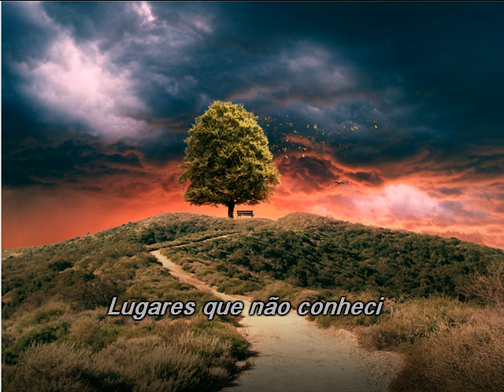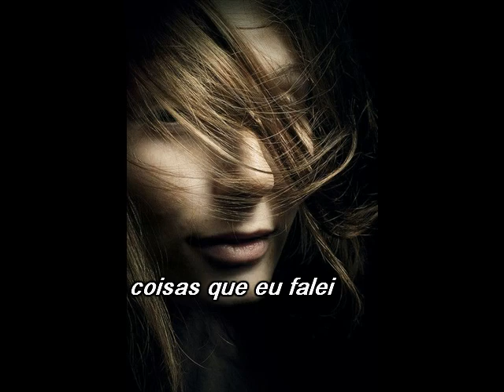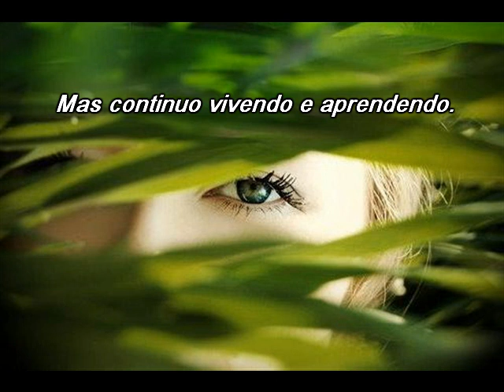"PEDAÇOS DE MIM" Martha Medeiros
Eu sou feito de
Sonhos interrompidos
detalhes despercebidos
amores mal resolvidos
Sou feito de
Choros sem ter razão
pessoas no coração
atos por impulsão
Sinto falta de
Lugares que não conheci
experiências que não vivi
momentos que já esqueci
Eu sou
Amor e carinho constante
distraída até o bastante
não paro por instante
Já
Tive noites mal dormidas
perdi pessoas muito queridas
cumpri coisas não-prometidas
Muitas vezes eu
Desisti sem mesmo tentar
pensei em fugir,para não enfrentar
sorri para não chorar
Eu sinto pelas
Coisas que não mudei
amizades que não cultivei
aqueles que eu julguei
coisas que eu falei
Tenho saudade
De pessoas que fui conhecendo
lembranças que fui esquecendo
amigos que acabei perdendo
Mas continuo vivendo e aprendendo.

Martha Medeiros